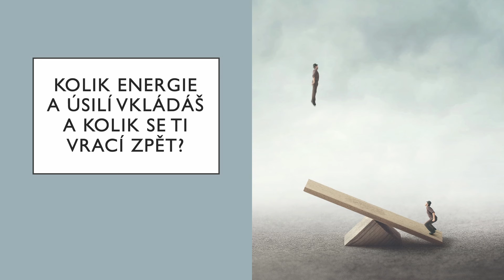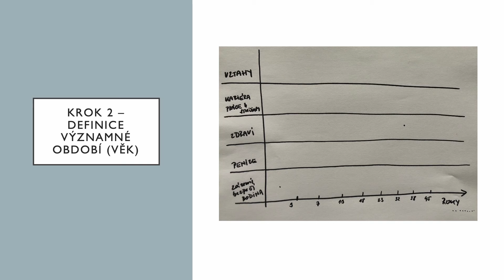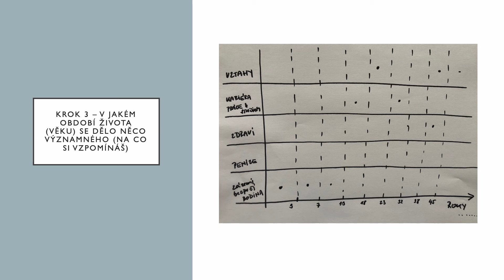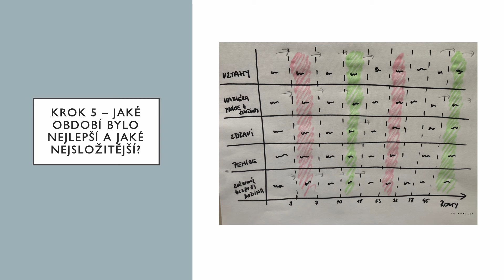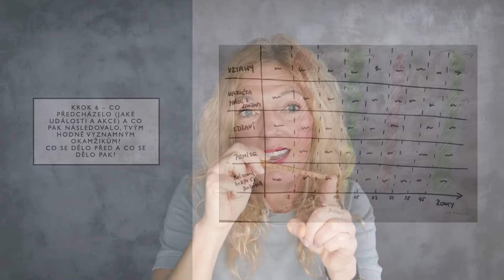Jak překonat vyhoření a mít opět radost ze života: 1. díl - Jak se stalo, že jsi vyhořel?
V prvním dílu kurzu „Jak překonat vyhoření a mít opět radost ze života“ se budeme zabývat otázkou, jak se mohlo stát, že jste se ocitli v situaci, kdy jste vyhořeli. Společně se zamyslíme nad tím, co vedlo k tomu, že jste se dostali do tohoto bodu. Jaké byly okolnosti, které vás přivedly až sem? Jaké byly vaše reakce na stresové situace a jak jste se s nimi vypořádali?  Tento díl je součástí celého kurzu, který najdete na webových stránkách na tomto odkazu

Dále se budeme věnovat analýze vašeho vkladu a výnosu energie a úsilí. Kolik jste do své práce, do svých vztahů, do svého života obecně investovali a co se vám za to vrátilo? Je možné, že jste se ocitli v nerovnováze, kdy jste dávali více, než jste dostávali zpět? Tato část kurzu vám pomůže lépe pochopit dynamiku vašeho vyhoření a poskytne vám nástroje k tomu, abyste mohli začít pracovat na jeho překonání.

Tento díl kurzu je základním kamenem pro další práci na sobě. Poskytne vám hlubší vhled do toho, co se s vámi děje, a umožní vám začít budovat cestu k obnově vaší radosti ze života.

Děkujeme, že nás sledujete, a těšíme se na vás u dalších dílů! Prohlédněte si všechny díly na našem webu na tomto odkazu: